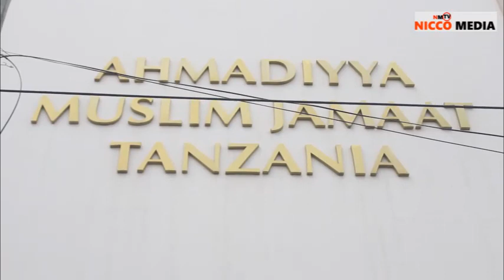WAZIRI ULEGA NA KIONGOZI WA AHMADIYYA MUSLIM WA GHANA WATEMA CHECHE KUHUSU MMOMONYOKO WA MAADILI